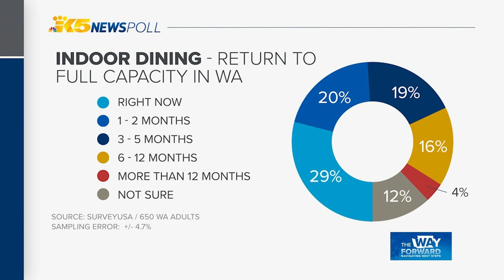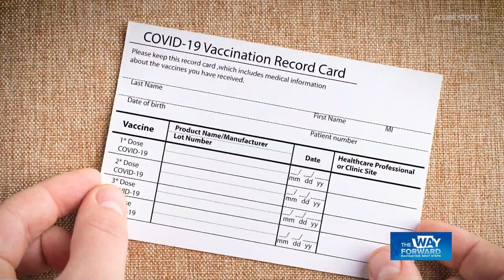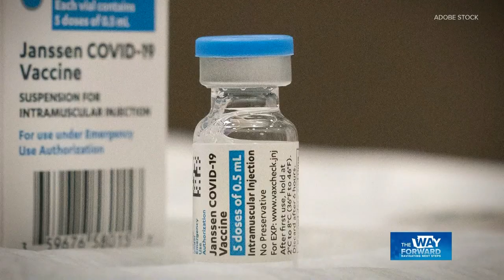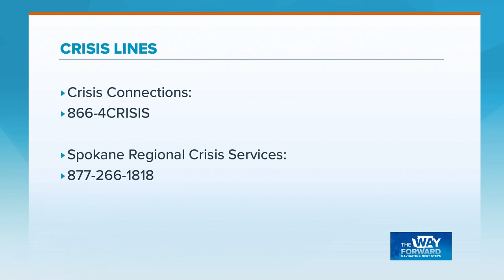(PART 1) The Way Forward: Navigating Next Steps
(PART 1) Doctors, researchers and local experts answer questions about preparing for post-pandemic life.